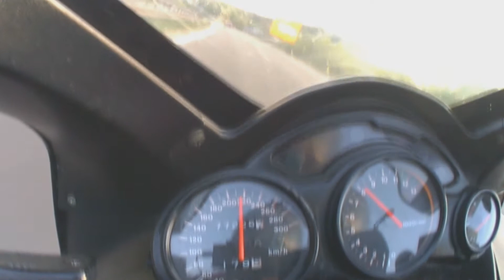SpeedyHungarian Sms-t küldöt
Mert  ha  előre  tuddtam volna,  nem  utközben  értesülnék  az  eseményről :D ! De  köszi  az  Sms-t  láthatod igyekeztem :D